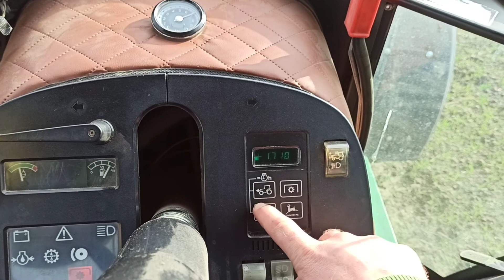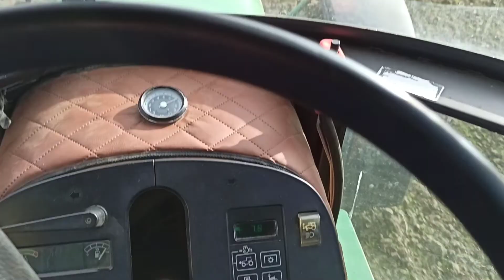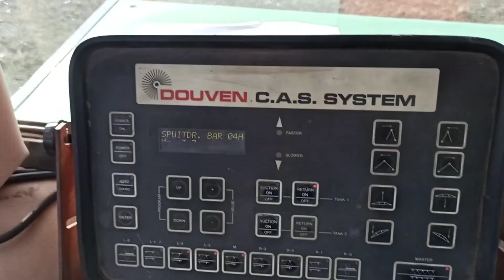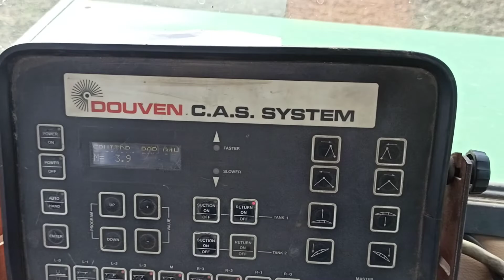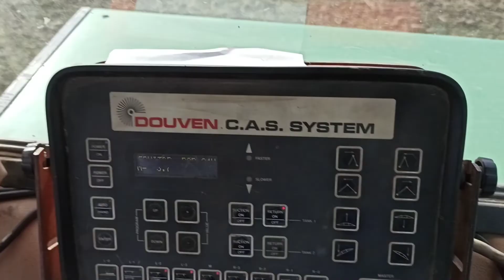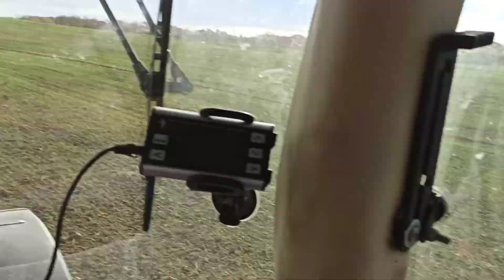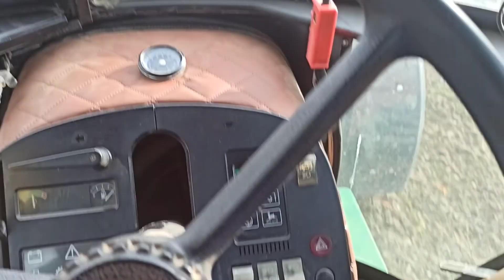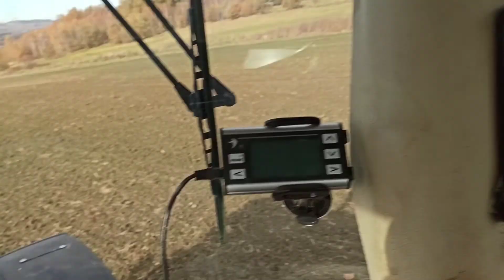#2 Jesienny oprysk pszenicy ozimej. Wracam z filmami